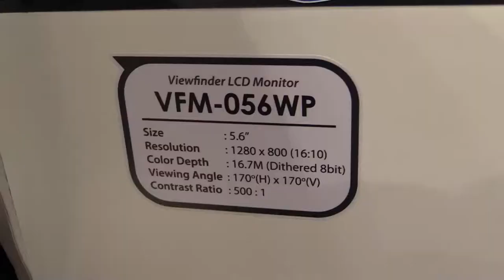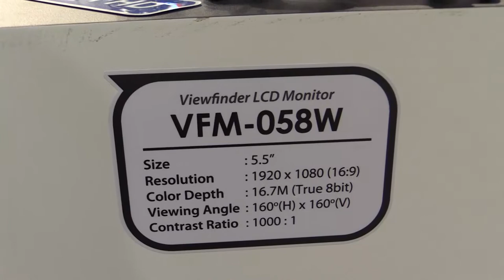TVLOGIC Camera Monitor Products Sketch 2 : KOBA 2014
KOBA 2014 에 전시된 TVLOGIC Camera Monitor
제품 스케치 영상 입니다.

SRM 074W, VFM 056WP, VFM 058W,

관련태그:
SRM 074W, VFM 056WP, VFM 058W,TVLOGIC, Camera Monitor,